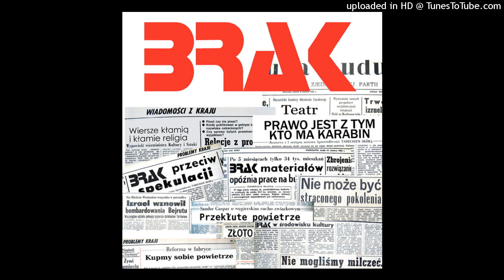BRAK ''_dzieci_konca_wieku''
LIVE